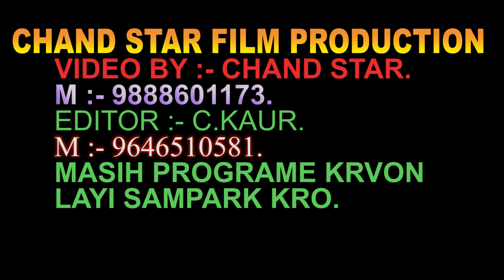ਮਸੀਹ ਸਿੰਗਰ ਦੀਪਕ ਜੌਨਸਨ ਦੀ ਆਪਣੀ ਮਾਤਾ ਜੀ ਦੀ ਗਵਾਈ।